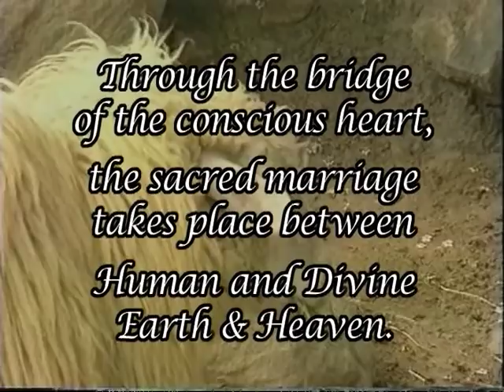Bridging Heaven & Earth Show # 284 with Elena Tonetti-Vladimirova and Elena Birthing Videos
For the past eight years, Elena has traveled internationally teaching her world-renowned "Birth Into Being" workshops on the average of 12 countries per year. Elena shares a unique, innovative, and highly effective approach to Limbic Imprint Re-Coding. Beneficial for any adult interested in their own personal evolution, as well as for pregnant couples and families planning conscious conception and birth in the future. Limbic Imprint Re-Coding invokes our cellular memory of well-being, unlocks the mysteries of our behaviors, and realigns our actions with our emotions and desires. For pregnant couples, Elena's workshops often lead to ecstatic birth experiences.

Since 1982, Elena is one of the leaders of the "Conscious Birth" movement in Russia. She is also director and producer of the magical video, "Birth As We Know It"(2006), an award-winning documentary that is making a difference for hundreds of thousands of people in 57 countries—literally without any marketing or advertizing. The movie also has, at present, been translated into 12 languages by local volunteers. The powerful and informative film is about the correlation between the birth trauma and the quality of our life as adults, and about what it really takes to prepare for conscious birth and to deliver a baby gracefully, minimizing trauma for all involved.

for Elena's calendar of events, workshop description, numerous interviews, articles, photos, etc, including the 10 min trailer from "Birth As We Know It" or call her at: (California Time Zone)